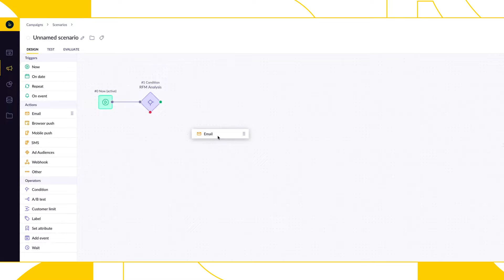Bloomreach Engagement | Omnichannel Orchestration in Action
Guide your customers to personalized cross-channel journeys and engage them at the right moment with highly targeted and personalized campaigns. See Bloomreach Engagement in Action

Bloomreach is the world’s #1 Commerce Experience Cloud, empowering brands to deliver customer journeys so personalized, they feel like magic.

It offers a suite of products that drive true personalization and digital commerce growth. Together, these solutions combine the power of unified customer and product data with the speed and scale of AI-optimization, enabling revenue-driving digital commerce experiences that convert on any channel and every journey. Bloomreach serves over 850 global brands including Albertsons, Bosch, Puma, FC Bayern München, and Marks & Spencer.